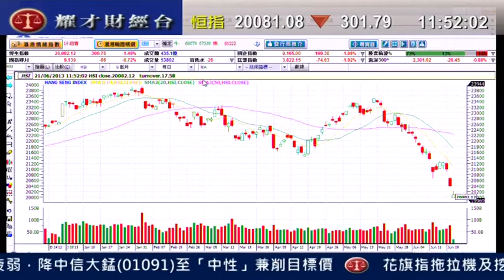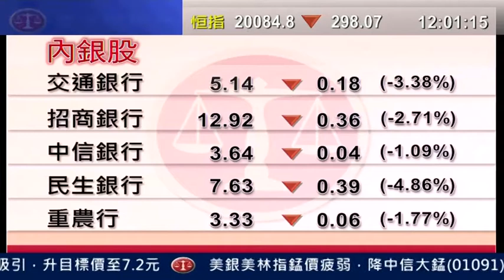耀才財經台 午間總結 鍾蔚茵 郭思治「恒指半日再跌近300點，曾失守兩萬點水平」